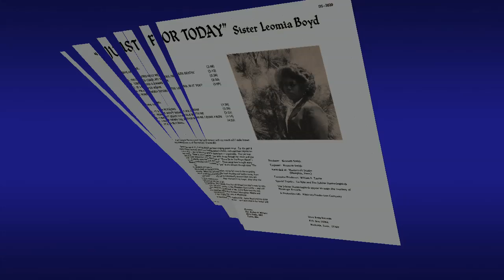"Somebody Needs The Lord, Is It You" (1978) Leomia Boyd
This is track 5 of the 1978 album "Just For Today".
Written by Brother Joe May
Leomia Boyd was born August 3, 1950 in Aberdeen, MS (Monroe County). She started singing there in Daniel Baptist Church at the age of thirteen.

Some years later, while in in Nashville, Tennessee she met Jimmy Lancaster (owner of One-Stop Records).  He was just starting a record label and asked her if she wanted to record. She did, then his label folded and he transferred all of his artists to the Jewel label out of Shreveport, Louisiana.  She was with Jewel for two years. She then recorded three albums on the Big D label out of Anderson, Alabama. She then went to Atlanta International Air Records out of Atlanta, Georgia for five years. She then went to Melendo Records out of Jackson, Mississippi for three years.

She was nominated for a Grammy in 1989 for her 1988 album “That’s The Way The Lord Works”. She received several offers to sing Blues, but she turned them all down.

She was married to James Boyd. They have four daughters: Amelia, Danyell, Christy and Misty (twins). She passed away on May 9, 2016 at her home in Aberdeen, MS.